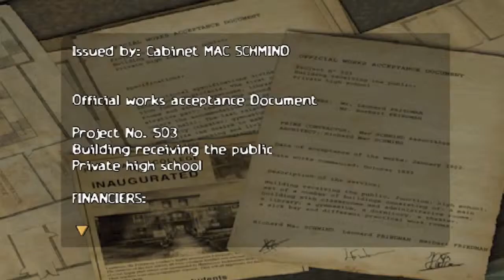Let's Play Obscure (Blind/German) part 9 - Kompassnadelnrätsel